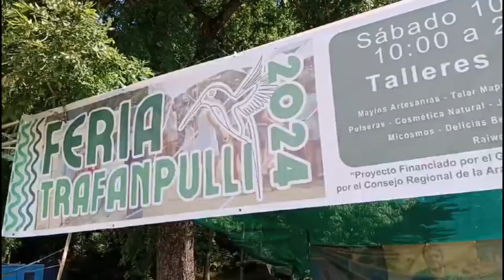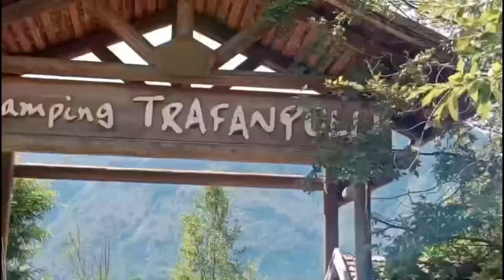The Impact Journey of Fundación Lago Colico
Fundación Lago Colico is a Chilean nonprofit organization focused on environmental conservation and community development in the Lago Colico area. They aim to protect the lake and its surroundings, promote sustainable practices, and improve the well-being of local communities through education, social programs, and sustainable tourism.